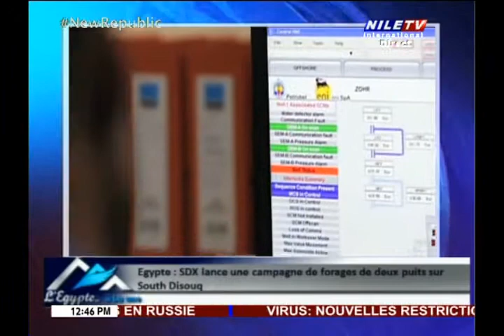Egypt A La Une 5 7 2021